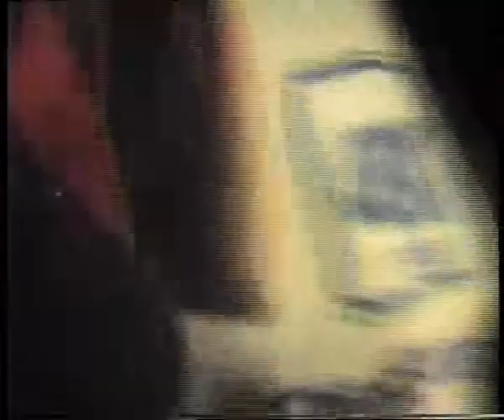Thug -5-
Black eye record launch, Piccadilly hotel, Kings Cross, Sydney, June 2nd 1987